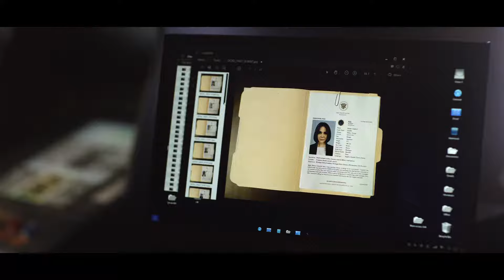The Night Agent (Saison 1) | Bande-Annonce en Français | Netflix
En assurant une permanence d'urgence, un agent du FBI répond à un appel qui le plonge dans une conspiration meurtrière impliquant une taupe à la Maison-Blanche.

The Night Agent
Bande-Annonce en Français (Saison 1)
Netflix

Gabriel Basso, Luciane Buchanan, Hong Chau, D.B. Woodside, Fola Evans-Akingbola, Shawn Ryan